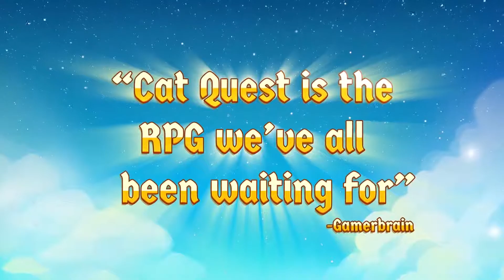CAT QUEST - Switch Physical Launch Trailer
Summary:
"Focusing on real-time hack ‘n' slash combat, sweet loot and cat puns - lots and lots of cat puns - Cat Quest is an isometric open world 2D action-RPG that will take players on a colourful and playful adventure. "